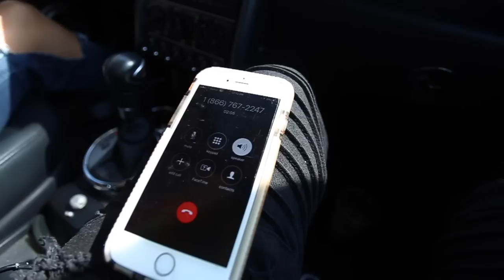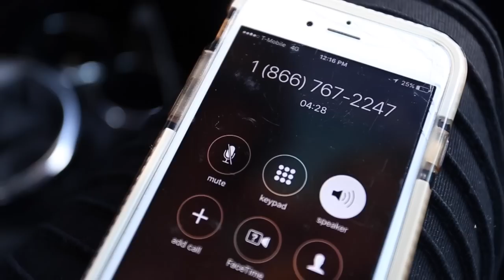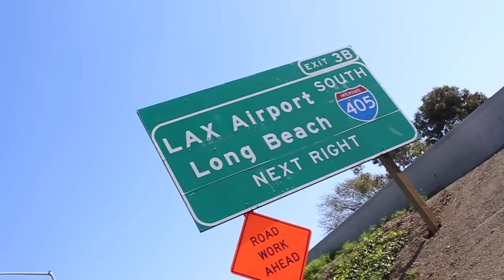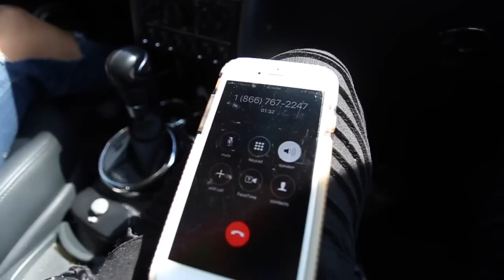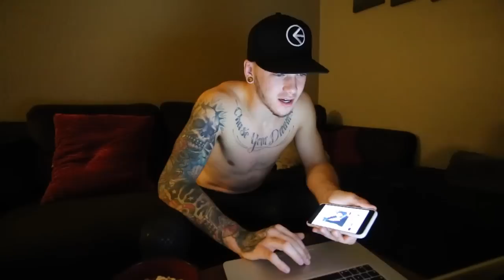WOW AIRLINE LOST ALL MY BAGS & MY BMX BIKE!!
EVERYONE TWEET @WOW_AIR WITH FINDTHEBMX !!!

This is beyond a joke now and its already been 6 days...

I Hope you guys can help me with this. and lets show these guys that my BIKE has to be FOUND!!

Love you all.. sorry this upload isn't as exciting as the others!! :(